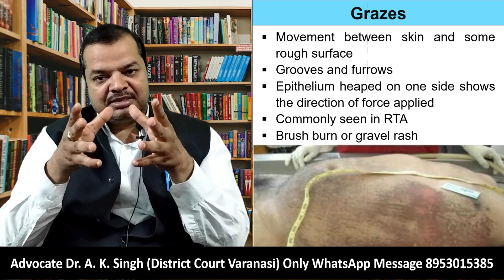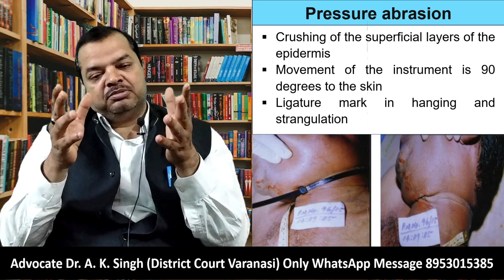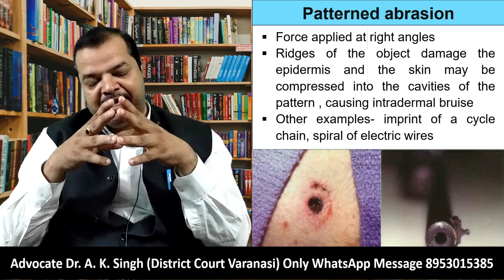खरोंच चोट क्या है ? | What is abrasion injury? | Medical Jurisprudence Lecture 5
Abrasion
It is a destruction of the superficial layers of the skin usually involving epidermis, mucous membrane.
Abrasion is caused by friction against the rough surface
Lateral rubbing action caused by- blow/fall on to rough surface/ dragging in vehicular accidents/ finger nails/ thorns/ teeth bite etc.
For detail please see the video.

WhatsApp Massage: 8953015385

abrasion
abrasion in hindi
abrasion in hindi and english
abrasion meaning
abrasion injury
abrasion wound
abrasion meaning in hindi
abrasion injury in hindi
Medical Jurisprudence